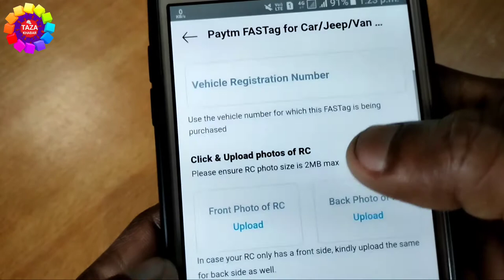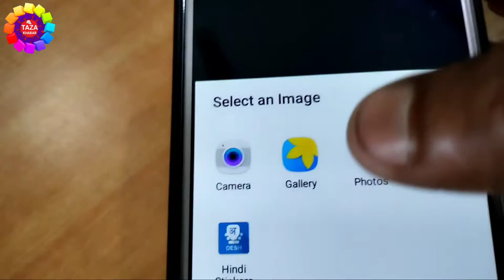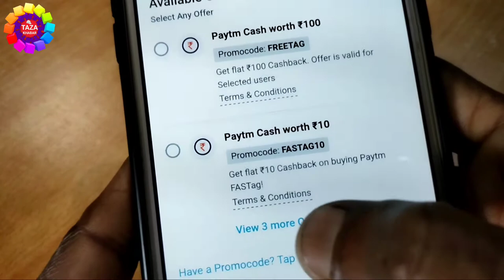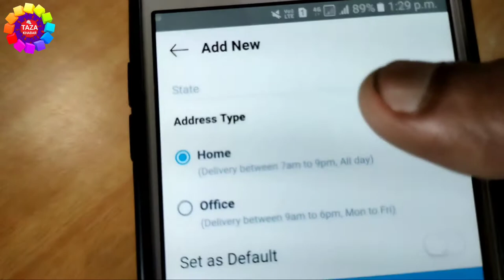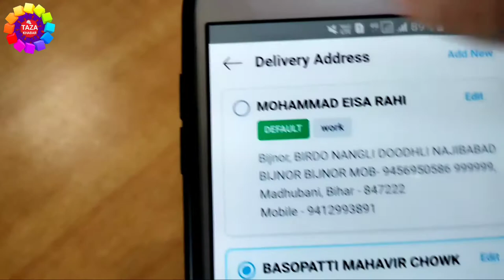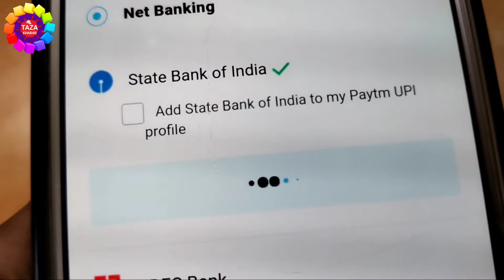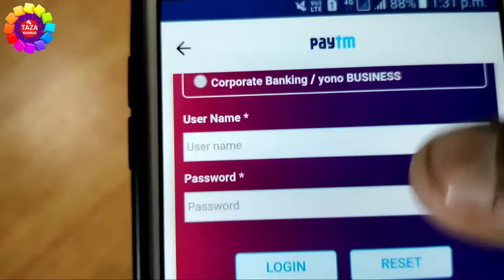FASTag Registration Process - paytm se fastag kaise banaye | 3 मिनट में फास्टैग अप्लाई करे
FASTag is an electronic toll collection system in india, operated by the National Highway Authority of india. it employs Radio Frequency Identification technology for making toll payments directly from the prepaid or saving linked to it or directly toll owner.

1) January 2021 se fastag mandatory hai, toll plaza par sabhi lines fastag  hogi, cash ki sirf ek line hogi usme bhi line me lag kar dubi tax dena hoga,bur ab government  ne 15 february 2021 mid nite se mandatory kar diya hai ab sabhi line fastag ki ho gayi hai ab agar aap e pass fastag nhi hai to toll plaza par double tax dena hoga wo thi line laga kar,to is video me mai aap ko fastag banane ka complete process dikhaya hu ki kis tarha se fastag ke liye online apply karoge,
is video me paytm se fastag apply karne ka process dikhaya gya hai. fastag banane ke bahut traika hai,direct bank ki site se bhi bana sakte hai aur paytm app se bhi bana sakte hai